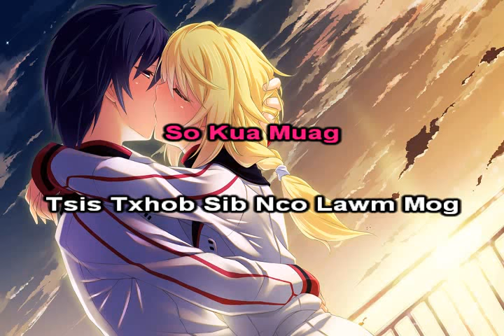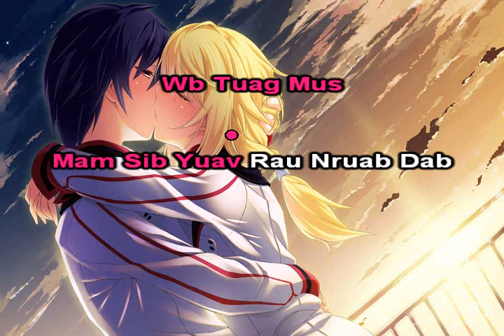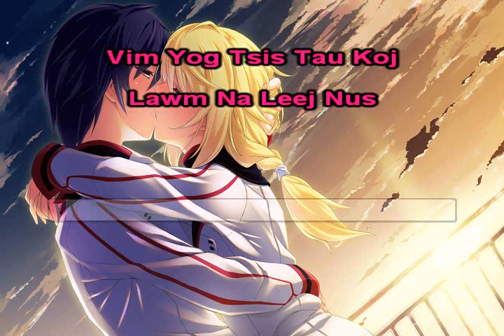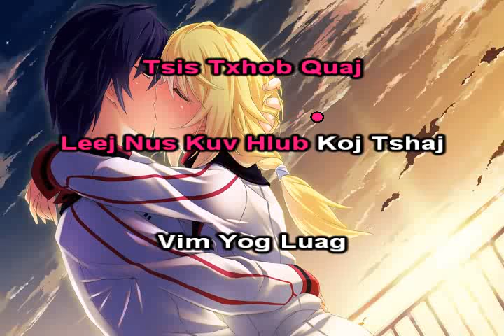Hlub Tso Cia [ Girl Version ] Instrumental + Lyrics